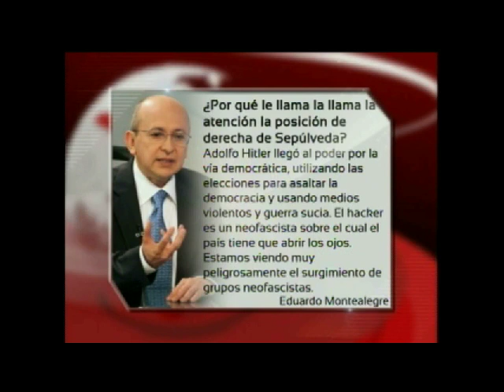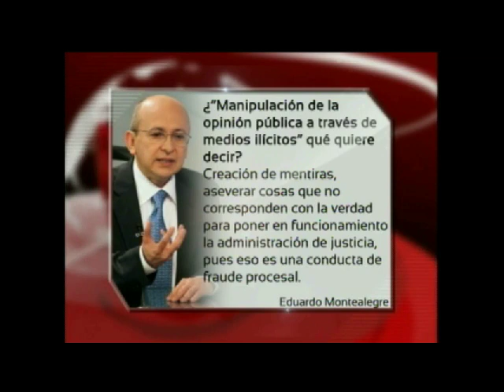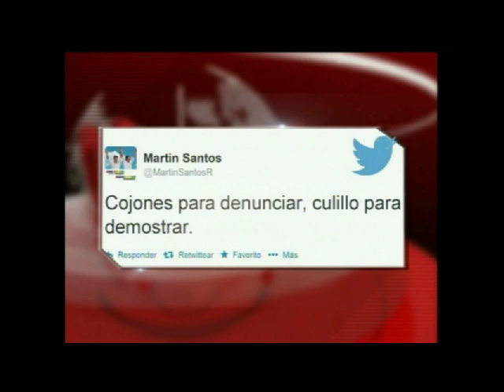Entrevista Enrique peñalosa, uribe citado a la fiscalia